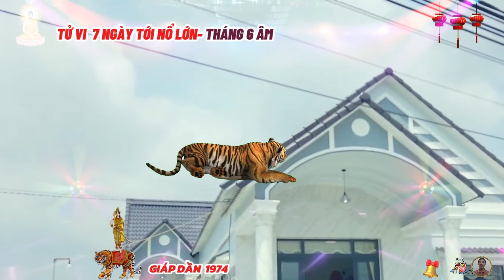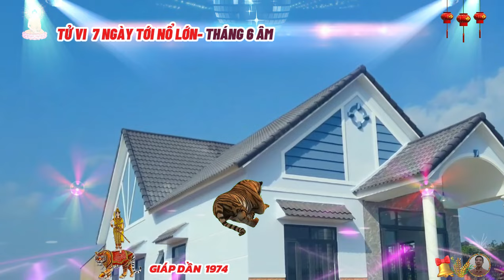🔴 Chấn động Đúng 7 Ngày Tới, tuổi GIÁP DẦN 1974, CÓ LỘC TRỜI, Trúng Số Liên Tiếp, Cực Giàu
với những ai quen biết, họ tôn trọng truyền thống, là một trong những nét tính cách đặc trưng của người tuổi giáp dần, khi một ai đó làm trái ý hay gây hại cho người tuổi giáp dần, thì người đó hãy cẩn thận, bởi giáp dần có tính thù dai, lòng oán hận có thể khiến họ làm bất cứ việc gì, dùng bất kỳ thủ đoạn nào để đạt được mục đích.